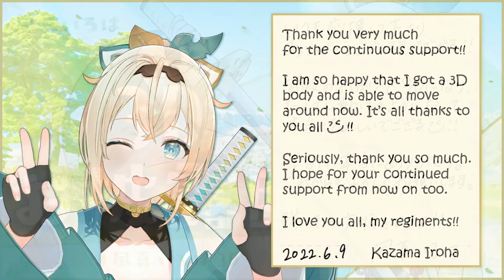Iroha writes a message to her fans at the end of her 3D reveal [Hololive/ENG Sub]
【風真いろは3D】全身で動けるようになった用心棒風真いろは、改めて出陣でござる🍃【風真いろは/ホロライブ6期生】